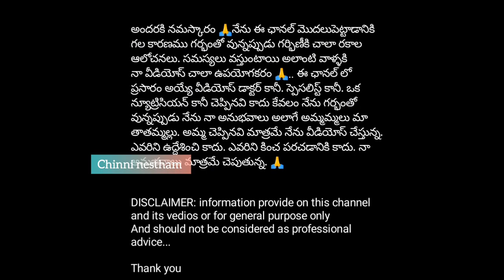Bed Rest During Pregnancy full details in Telugu || Chinni nestham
Bed rest in pregnancy